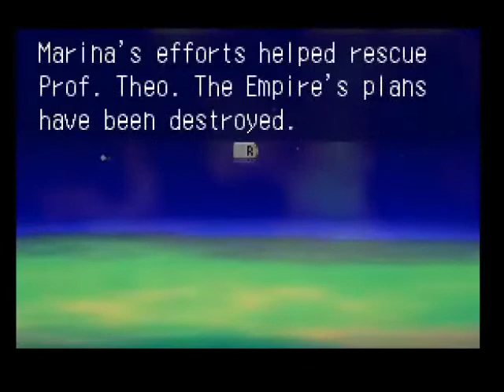Let's Play Mischief Makers [P8]:Objection!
The bosses of world 2 go down! Since I have now defeated Migen and son attorneys at law, I'm moving on to world 3.